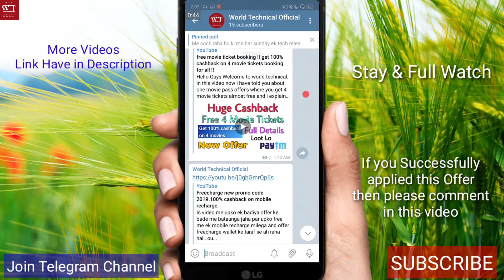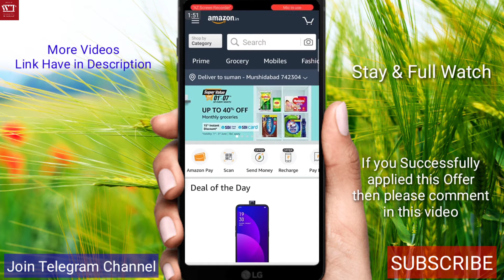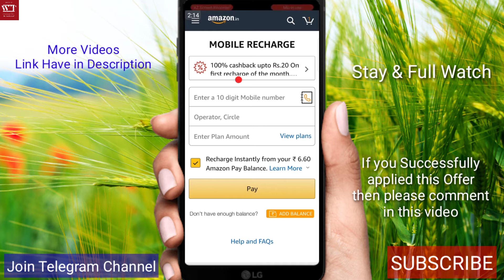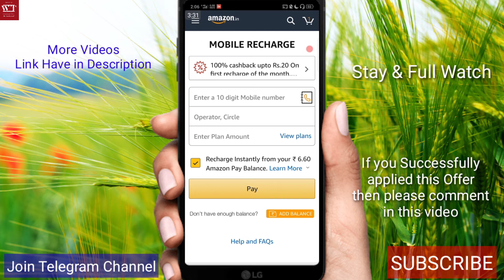get free amazon pay balance || with one free recharge || 100% cashback || Amazon June 2019 Offer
Hello Guys Welcome to world technical.
in this video now i have told you how you get Rs.20 amazon pay balance for free with 1 free recharge offer and how you can apply all this,and lot of thing.so,i hope you like all this and if this video some helpful for you then you like,comment & share this video.and if you want to do not miss any offers in future or daily then subscribe our channel and must press the bell icon for recive notification our daily updates.so lets start. thanks for watching. !

offer page link (first sign in your amazon account)